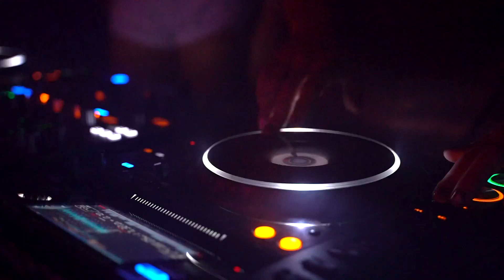WEI ENSE3 2022 - Aftermovie 2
Aftermovie du WEI 2022 à Volonne

Bisous de vos orgas !